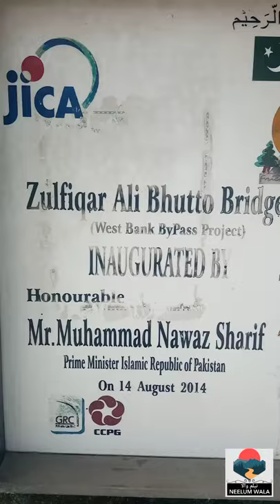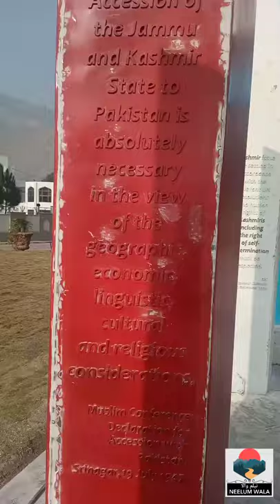Muzaffarabad Fatima Jinnah Bridgeمظفرآباد فاطمہ جناح پل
Muzaffarabad Fatima Janah Bridge

MUZAFFARABAD:
The much awaited Earthquake Memorial Bridge connecting Naluchi and Chattar on the banks of River Jhelum was opened for traffic on Tuesday.

The project, funded by the Japan Bank of International Cooperation (JBIC), was completed in just over four year at a cost of Rs1.5billion.

The bridge is 60 metres above the river and 246 metre long. The cable-stayed extradosed bridge was designed by the Japan International Cooperation Agency.

The opening of the bridge will help ease traffic pressure on main roads in the state capital, particularly during the peak hours.

Work on the project was started in May 2009 and was supposed to be completed in 2012, but it hit many snags including paucity of funds, delaying completion.

“The bridge is a blessing for the people of Muzaffarabad. Now we can get around the city faster. This bridge has reduced traffic from Chattar to Gilani Chowk, the commercial hub of the city, by 50 per cent,” said Tariq Butt, a government employee.

The bridge has 15-metre sidewalks on either side.

“The bridge will help minimise traffic congestion in the city and providing easy access to commuters travelling to and from the city, said Reyaz Ahmad, a commuter.

The opening of the bridge came as a great relief to the people of Chattar and Civil Secretariat areas who had to endure hour-long traffic jams on a daily basis while travelling to and from the city and the rest of the country.

“This bridge has unique features and surely it adds to the beauty of the capital. The government is proud of it that we have constructed the highest bridge of the country,” said Azad Jammu and Kashmir Minister for Rehabilitation Abdul Majid Khan while talking to The Express Tribune.

Meanwhile, Opposition leader in the Azad Kashmir Legislative Assembly and Pakistan Muslim League-Nawaz AJK Chairman Raja Farooq Haider Khan has said that they will resist efforts by the PPP-led AJK government to name the bridge after Zulfikar Ali Bhutto. “We have other projects that can be named after our national leaders. The bridge should be called the Earthquake Memorial Bridge or Pakistan-Japan Friendship Bridge as Japan has provided the funds for the project,” he said.
The project is divided into two parts, including a 246 meter long bridge and a 4 km long western bypass at a cost of Rs. 1500 million.

  نلوچی پل
  Length: 246 meters
  Type: PC Extra Dodged Box Girder Bridge

  Approach Viaduct
  Length: 168 meters
  Type: 4 Span Continuous PC Box Girder Bridge.

neelum wala

ہماری مزید ویڈیو دیکھنے کے لیے نیچے لینک پر کلک کریں۔

1) Village flakana Neelum valkey

2) Hussan ki Devi neelum valley ka Look Dance

3) Authmaqam ka khubsurat manzir

5) Muzaffarabad gojra

6) Muzaffarabad ka haseen manzir

7)ashkot Neelum valley

8) Daryae Neelum

10) Benzir income ke pesse band ho ge.

12) kundal Shahi ka Bazaar

14) Pattika Bazaar

16) Ratti gali Lake Neelum valley

18) pakistan Border short in India

19) Muzaffarabad Most Famous Kabab

20) Birds market muzaffarabad

NEELUM WALA